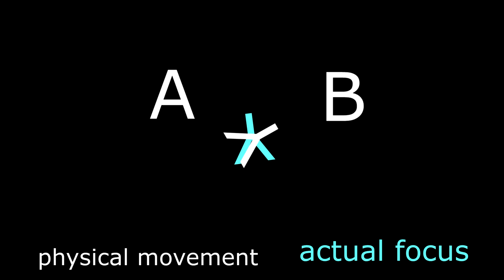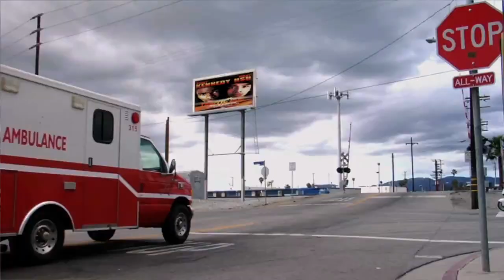Egregious Intent Radio S1E2 w/ Everett Marshall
This week we continue our deep dive into the making of "The Depraved" with our very own special guest and star of The Depraved, Everett Marshall.